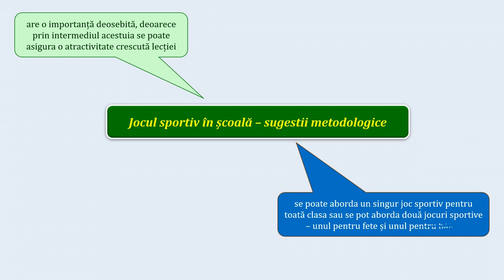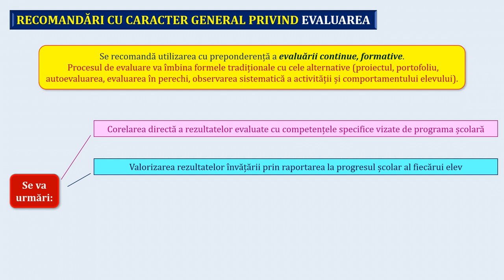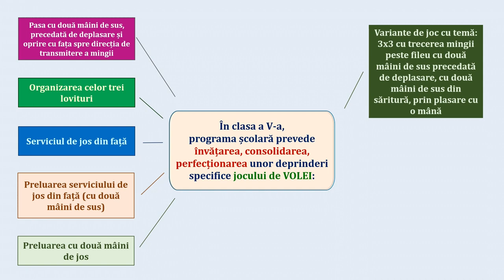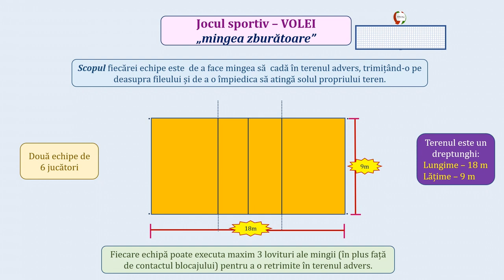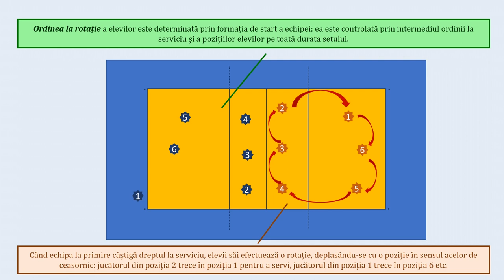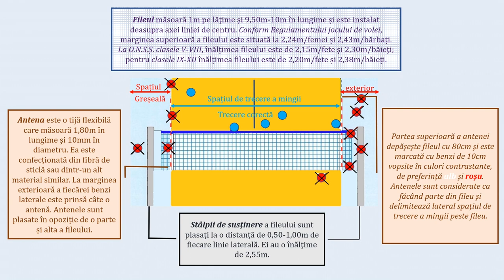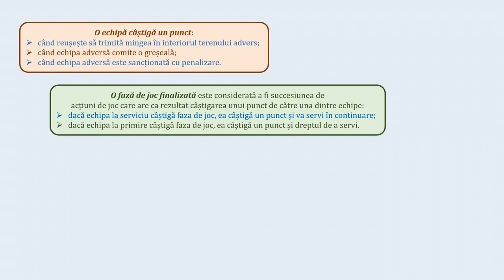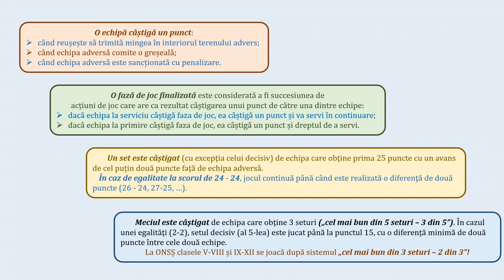Informații cu caracter sportiv despre volei (anul I de instruire)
- prevederile programei școlare privind evaluarea în general și a  jocului sportiv în special;
- prevederile programei școlare privind ”Elementele de conținut” la volei - clasa a V-a;
-prezentarea unor informații cu caracter sportiv despre jocul de volei;
- scop, dimensiuni teren, echipe;
- suprafața de joc, zona liberă, zona de atac și de serviciu;
- ordinea de rotație a elevilor;
- fileul, stâlpii de susținere, antenele, mingea;
- arbitrii;
- câștigarea punctului, setului și meciului.